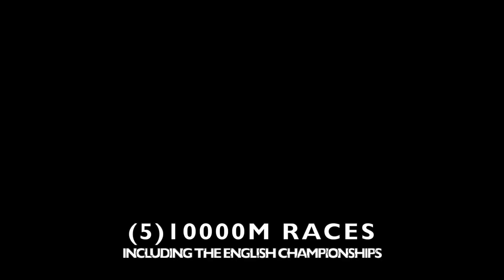World Champion! 10000m workout pre race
This workout is of new Hoka one one athlete Iraitz Arrospide. Who is a ultra marathon world champion in the 50k. He is also a 2:10 marathon runner. He runs for Hoka one one and Real Sociedad in Spain.

He's a 14 minute 5000m runner, 29 10000m runner, 62 half marathon runner and 2:10 marathon runner. He also ran the european record for the 50K ultra marathon. He specialising in distance running, but will be racing a track 10000m this Friday (July 9th). The 10000m races will be streamed on this youtube channel and will feature 5 races including the English national 10000m Championships.